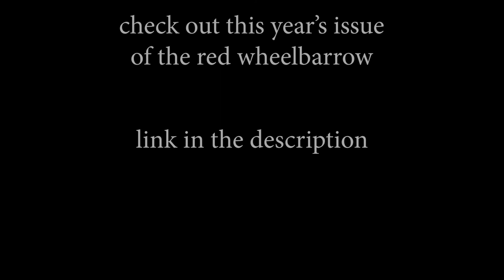"Three Steps to Pet a Porcupine" by John Dorrance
John Dorrance, a student at De Anza College, performing his short fiction piece "Three Steps to Pet a Porcupine'".